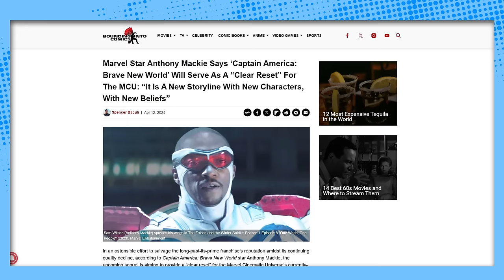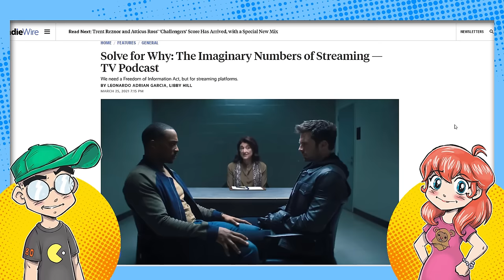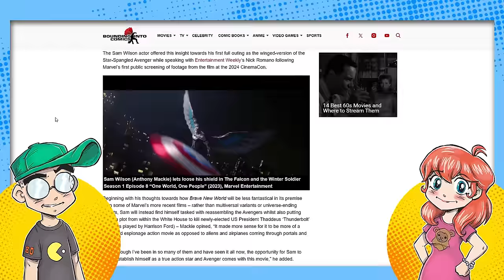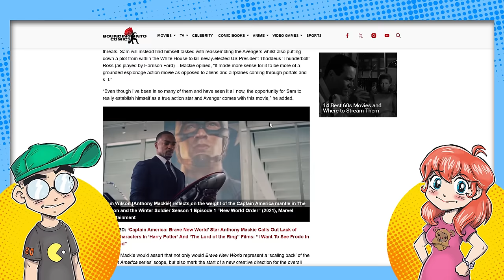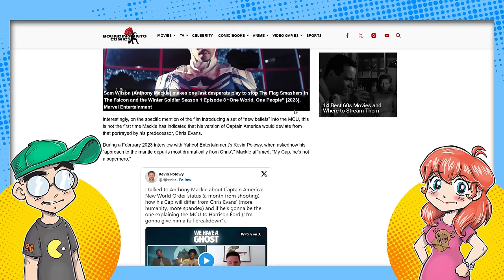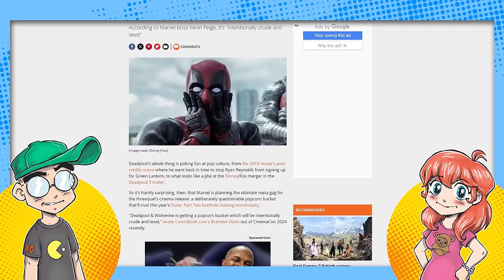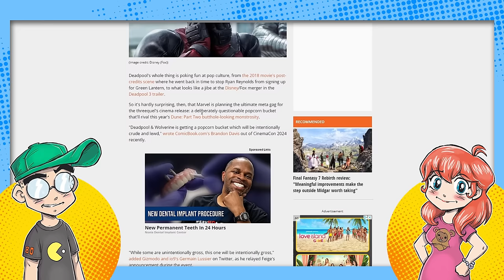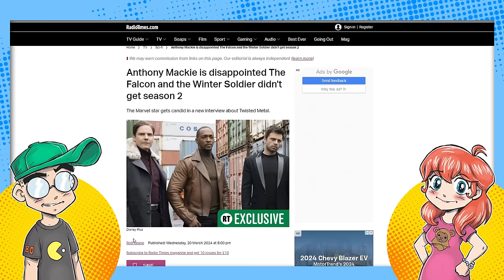Captain America 4: The Marvels All Over Again?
Captain America: Brave New World will apparently "reboot" the MCU and give us "new characters with new beliefs." It's also a continuation of a Disney+ show that didn't get a Season 2, and has been subject to a slew of reshoots and delays... just like Ms. Marvel was for The Marvels. So will FalCap fly or flop at the box office?